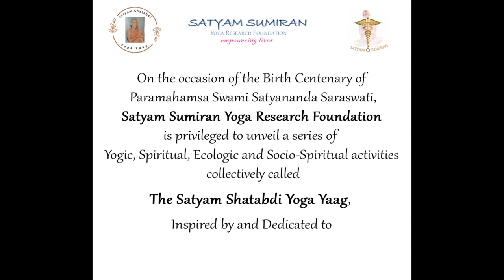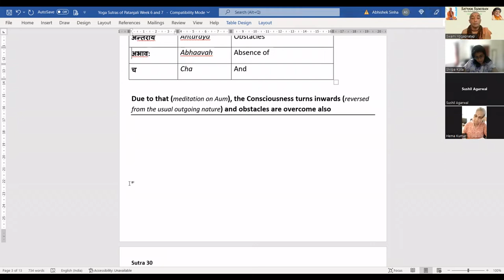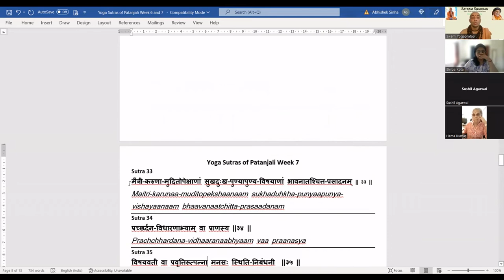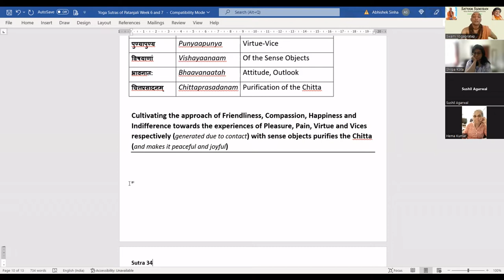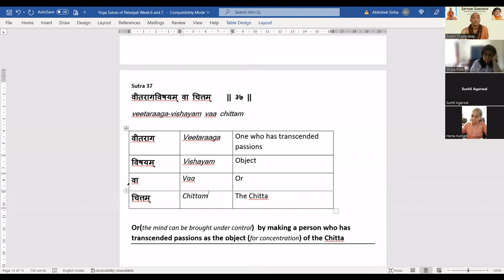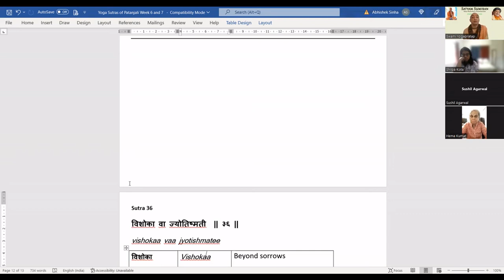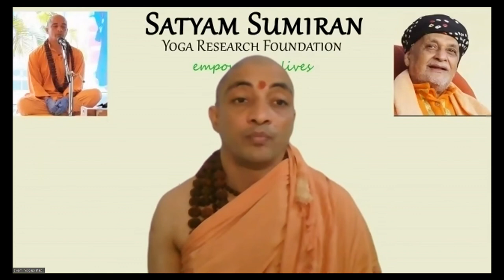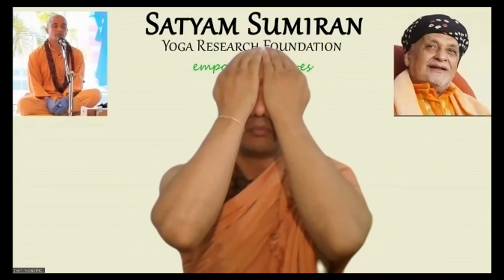Session 7 | Swadhyaya Satra Patanjali Yoga Sutras